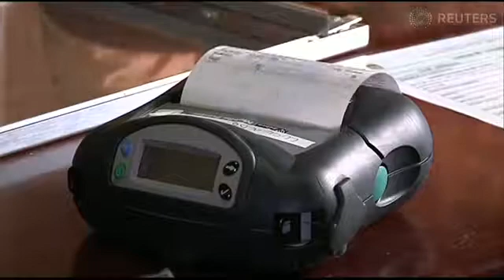Cops and loggers in the Amazon rainforest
Armed agents from Brazil's environmental protection agency, backed by police and military units, have cracked down on illegal lumber mills in remote regions of the Amazon rainforest. Reuters correspondent Paulo Prada rode along with them.